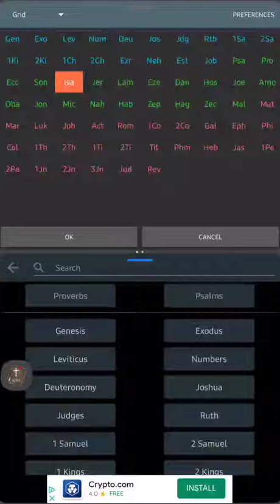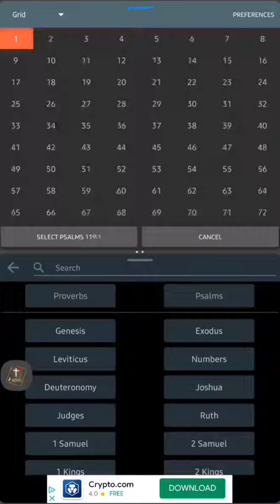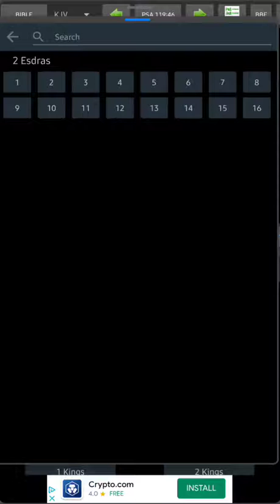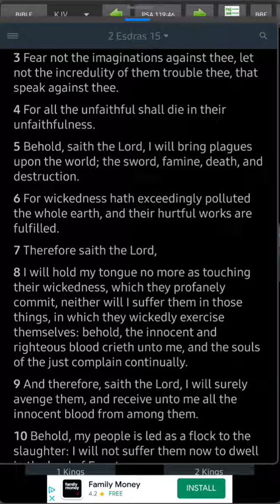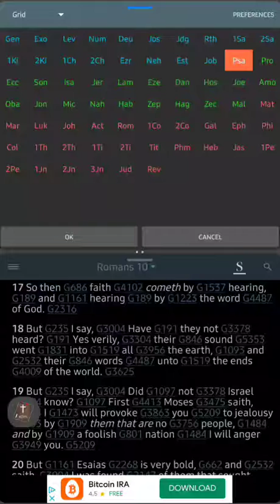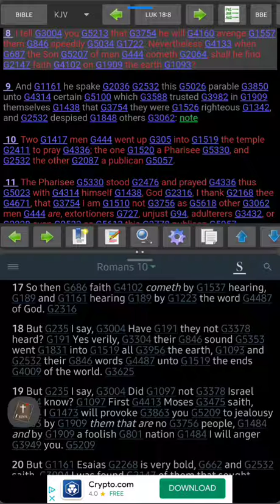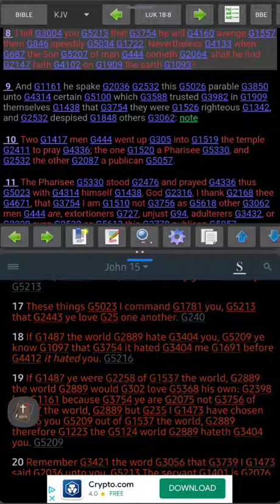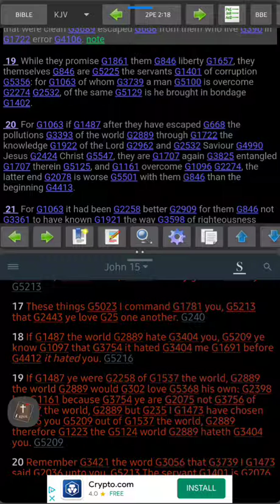Faith based israelites will escape death